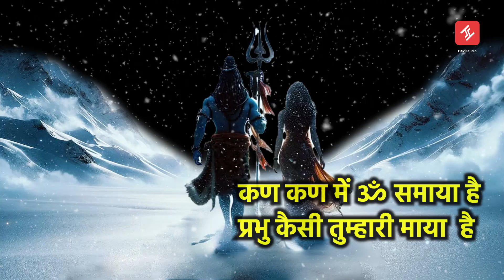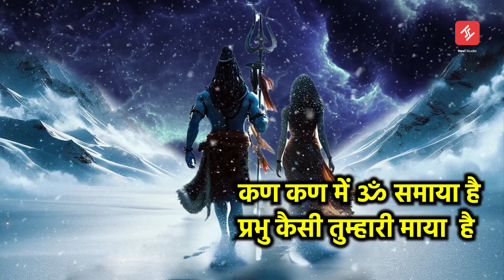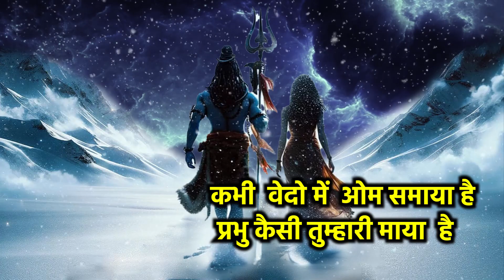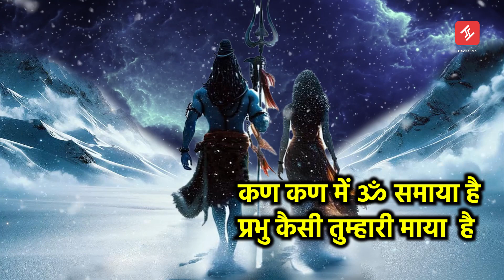कण कण में ॐ समाया है प्रभु कैसी तुम्हारी माया है | Kan kan mein om samaya hai|| Bhawana Sarma bhajan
Singer- Bhawana sharma
Lyrics- Traditional
Edit- Malkit Phogat
Managed by - Promotion Hub

आप सबका स्वागत है हमारे चैनल - Hovi Studio मे।

Hovi Studio भारत का सर्वश्रेष्ठ मनोरंजन  चैनल है ।

Hovi Studio हिन्दी  चैनल संगीत , मनोरंजन, बॉलीवुड, फ़िल्म  और खेल में नवीनतम Content  को शामिल करता है।

Hovi Studio  is India's best Entertainment Channel. Hovi Studio channel covers entertainment news in Film, Music, bollywood, Songs.